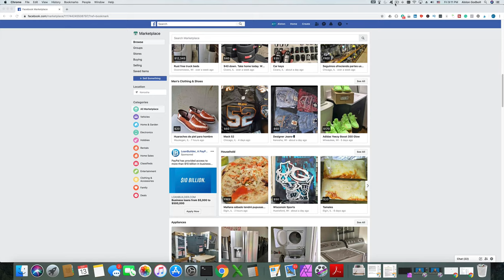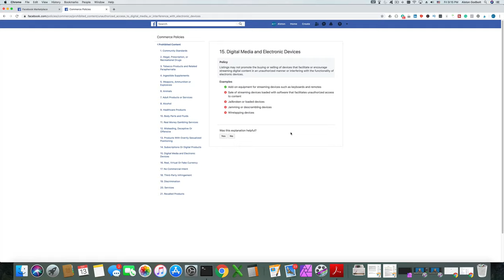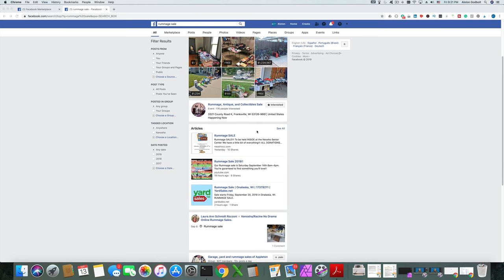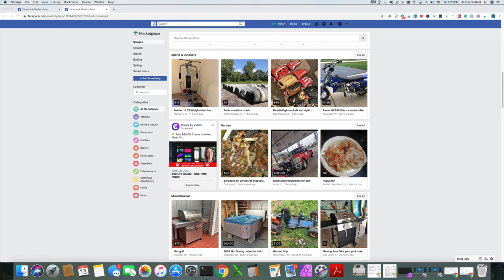Affiliate Marketing On Facebook Marketplace Can You Affiliate Market on Facebook Marketplace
Affiliate Marketing On Facebook Marketplace: In this video, I answer the question "can you affiliate market using Facebook Marketplace? In addition, I walk you through different ways you can take advantage of the buy and sell a portion of Facebook.

In general, Facebook hates when you try and direct its users away from Facebook. In addition, Facebook hates when you attempt to seel their users something.
With that being said, there are a few different ways you can take advantage of Facebook and the marketplace